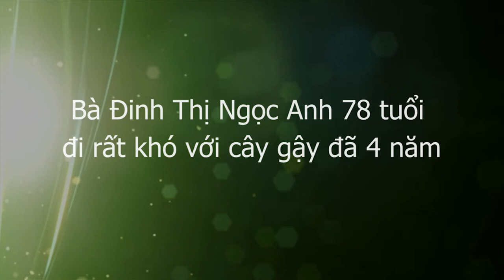Bỏ chống gậy sau 1 lần được Bấm huyệt Thập Chỉ Đạo, Y mao mạch TCLT